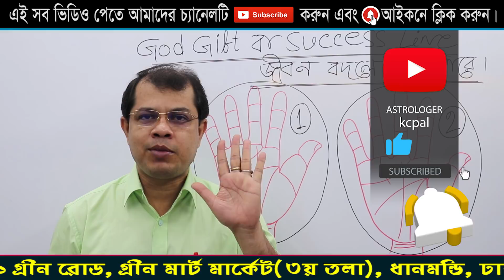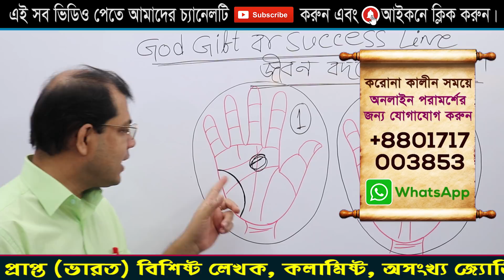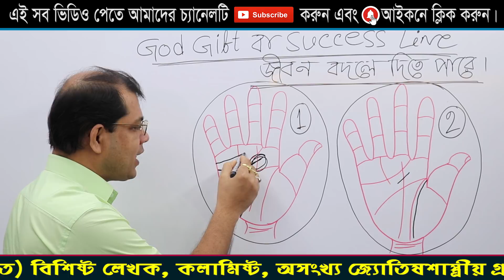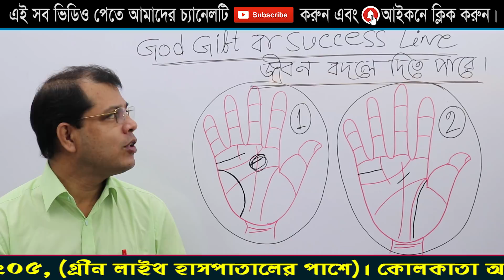God gift বা Success Line জীবন বদলে দিতে পারে। Astrologer-K.C.Pal | Hater rekha bangla tips